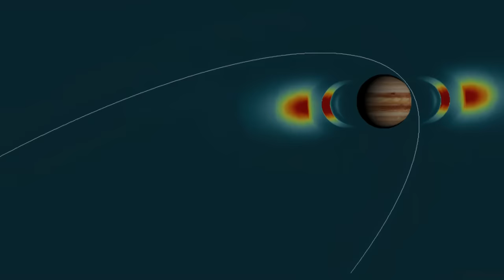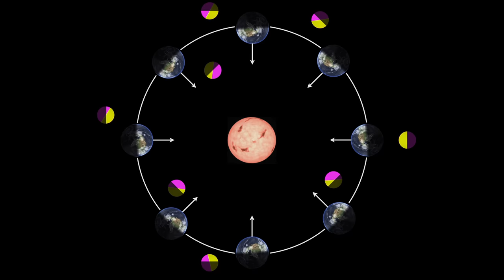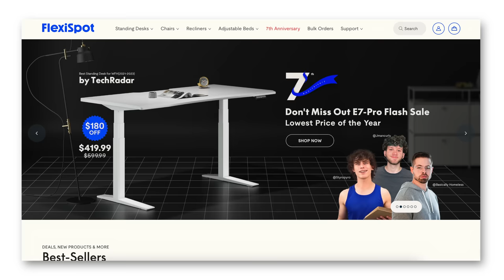Why Exomoons Are So Important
Exoplanets was a transformative discovery for astronomy. Exomoons is the next. I’ve spent most of my career looking for exomoons and today I explain the five reasons why finding them isn’t just fascinating - it’s necessary.

Written & presented by Prof. David Kipping. Edited by Jorge Casas.

CHAPTERS
0:00 Reason 1
03:20 Reason 2
7:18 Sponsorship
8:50 Reason 3
10:48 Reason 4
12:33 Reason 5
16:26 The Future

MUSIC
► Hill - A Slowly Lifting Fog
► Falls - Life in Binary
► Chris Zabriskie - We Were Never Meant to Live Here
► Chris Zabriskie - Cylinder Two
► Joachim Heinrich - Y